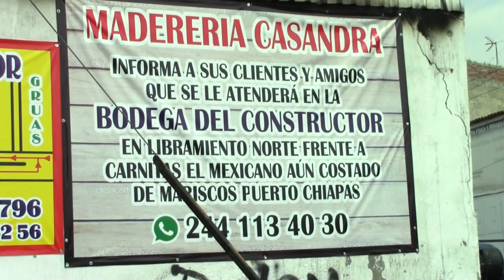MADERERIA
Fue provocado el incendio en maderería Casandra